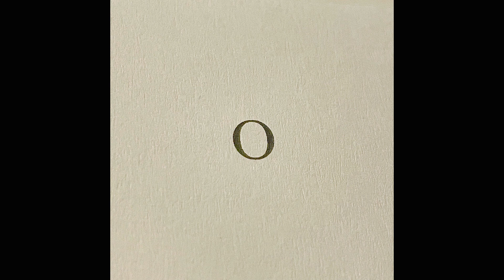[AUDIO] 소록 - O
아티스트명 : 소록
앨범명 : O
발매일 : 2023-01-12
음원 유통사 : (주) KOBUCO (주식회사 코부코)
장르 : 국내 - 가요 - 발라드
유형 : 싱글